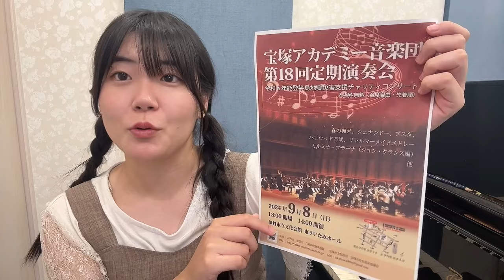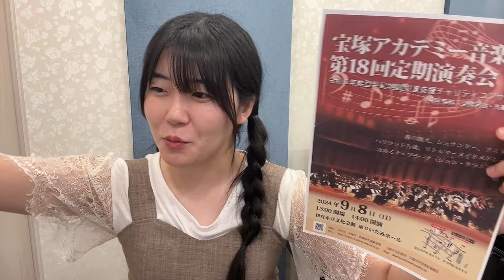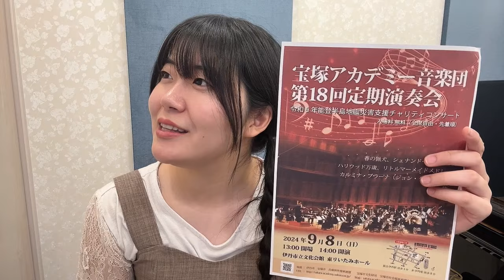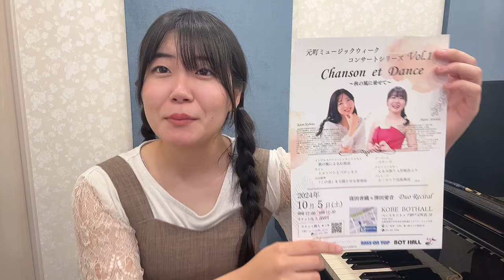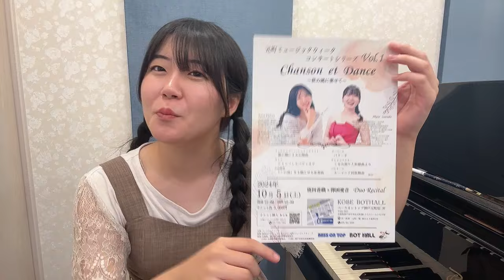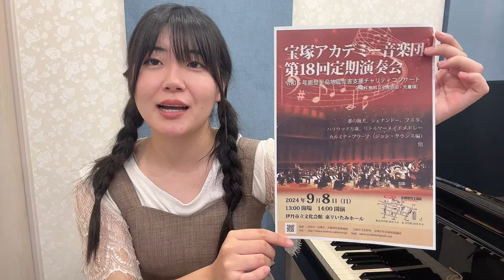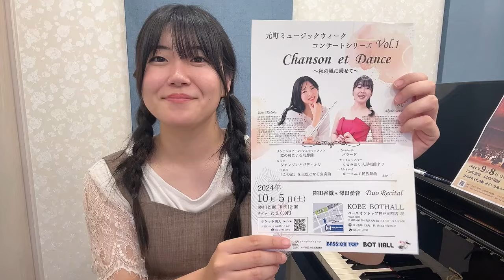9.10月の演奏会お知らせ♪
今日も1日お疲れ様です‪(꜆*ˊᵕˋ)꜆🍵

今日は9.10月に予定している演奏会諸々のお喋り回です！！
何故喋り出すとこうも30分を超えるのか、、、
喋ってる間、なんかもう時間の流れが最高に速くなっているような気がします。。。パッと時間を見たら10分、15分、20分...と時間が経ってて、(๑° ꒳ °๑)？？？？となっております。笑
毎回そんなフリーダムすぎるお喋りに付き合って下さり、ありがとうございます！！！！！！🥲♡

昨日はドラゴンクエストⅤより「愛の旋律」をお届けさせて頂きましたが、たくさんの方にご視聴頂き＆あたたかーーーーいお言葉もいただき嬉しい限りす！！！！いつもありがとうございます😭😭♡

長々と書きすぎる前に、先に演奏会の詳細を...

ｰ　宣伝    ｰ   *ﾟ

☆「宝塚アカデミー音楽団」定期演奏会のお知らせ♪
9/8(日)13:00開場 14:00開演   入場無料！！！
@東リ いたみホール 大ホール

‹第１部›
・春の猟犬
・シェナンドー
・プスタ

‹第２部›(ハリウッドシネマシーン)
・ハリウッド万歳
・アメリカングラフィティーXIX(女性ボーカルHITS)
・ハリウッドマイルストーンズ
・リトル・マーメイド・メドレー

‹第３部›
・カルミナ・ブラーナ

→吹奏楽団の皆様の中にピアノでお邪魔させて頂きます♪
入場無料となるので、是非！お越しください♪

☆9/11(水)①13:00-②14:00-③15:00-
「The Veranda Live ～エレガントに心潤す～」

Fl.今田聡美 Pf.澤田愛音

→各部20分ずつのステージで、いろんなジャンルの素敵な曲たちを演奏致します♪ご都合よろしければ是非！お越しください☺️✨

☆10/5(土)12:00開場  12:30開演
「Chanson et Dance ～秋の風に乗せて～」
Fl.窪田香織  Pf.澤田愛音
チケット: 3,000円

→フルートの窪田香織さんと私の2人で
歌と踊りをテーマに選んだ素敵な曲たちを
たくさんお届け致します♪
是非、聴きに来て下さると嬉しいです！

(この公演に限っては私が出演者側となるので、メッセンジャーでご予約のご連絡を下さっても◎です。当日精算として受付にチケットをお取り置きさせて頂きます！)